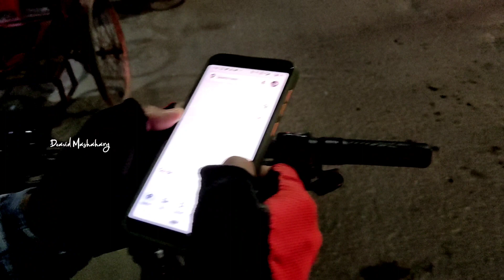My first Vlog || Guwahati City Ride || Hindi Vlogs || DM Vlogs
Namaste Guys !!
Mein hoon Deavid Mashahary
DM Vlogs...!!!
Kafi mahino ke baad aaj ek video upload karne ja raha hoon,
i hope aap logo ko bohot hi pasand ayega.
aur aese hi anewale video bhi Cycling, touring, adventures etc etc hone wale hain so

DM Vlogs

I used to film:-

Music used